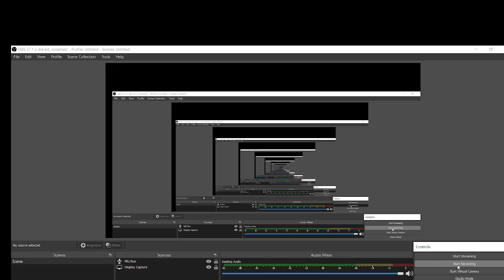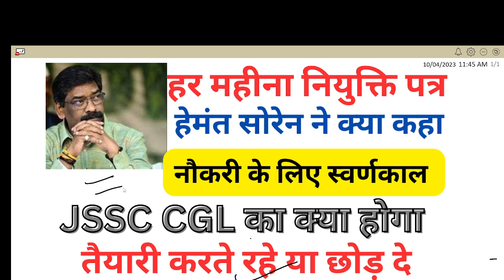हेमंत सोरेन : ताजा बयान !! हर महीना नियुक्ति पत्र JSSC CGL EXAM UPDATES !! इस दिन तक हो जायेगा EXAM